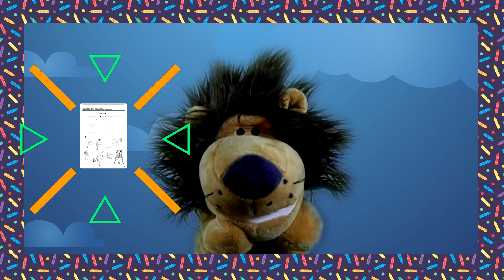Alfabetização 04 - Letra E - Atividades/Exercícios (alfabeto ABC vogais) - videoaula infantil TDAH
Este vídeo é um complemento com exercícios e atividades do vídeo Alfabetização 03 - Letra "E" (alfabeto/vogais)
Clique aqui para acessar:

O foco é a consciência fonológica de forma simples e didática.
Esta série terá todas as letras do alfabeto e exercícios.
Não perca! Inicie junto com nossa turma a alfabetização das suas crianças.
Dê o seu "like" para ajudar o canal e para que outras crianças vejam que a educação pode ser divertida.